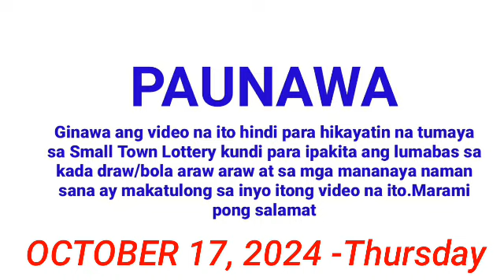STL - PANGASINAN ALBAY PROVINCE BATANGAS 1ST DRAW RESULT (12:00PM DRAW) October 17, 2024